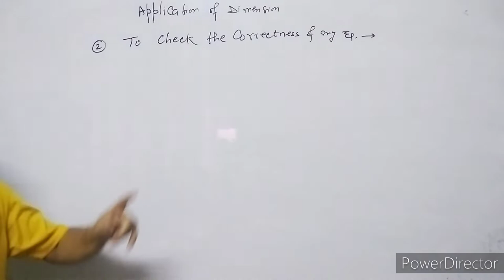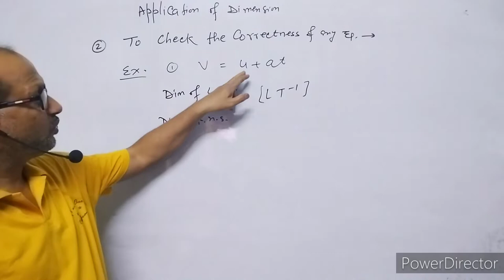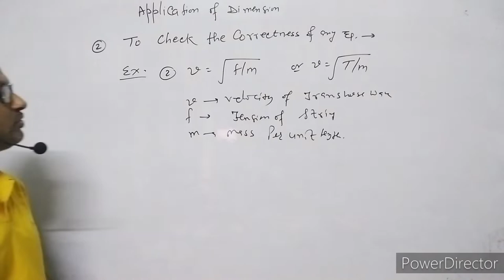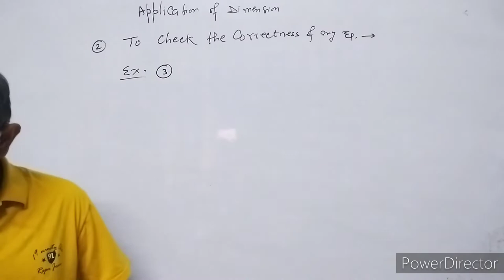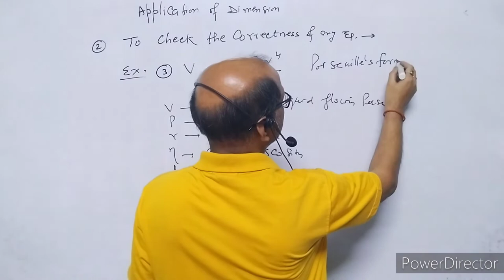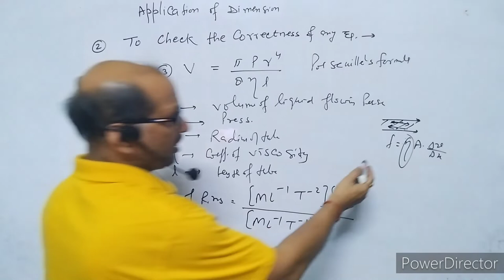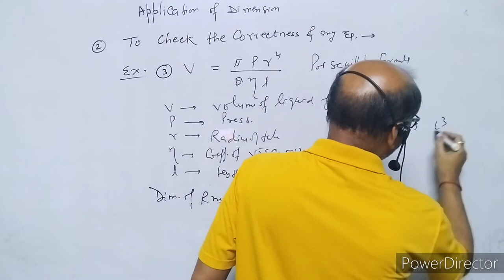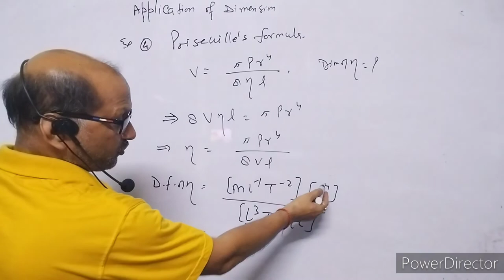XI- Physics: ( 2.3 ), Check the correctness of any equation by dimension method . BY- A. Prakash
In this video I have discussed about the application of dimensional analysis.
I have explained to check the correctness of the equation by dimension method.